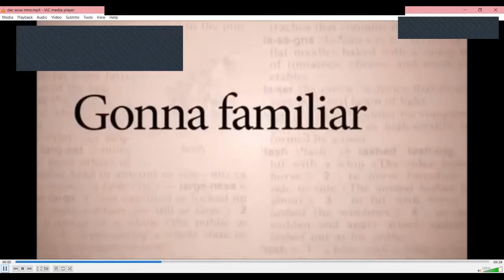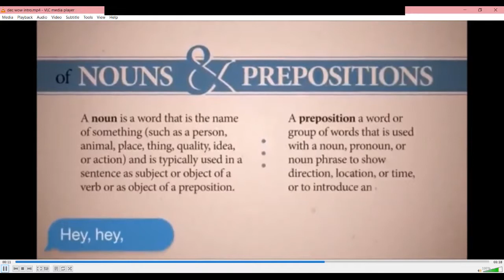6-11-21 WGBS Oklahoma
Oklahoma
Oklahoma
Oklahoma
Oklahoma